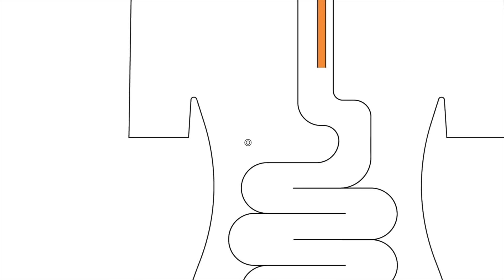8 Bourbons not worth hunting for in 2023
8 Bourbons not worth hunting for in 2023

*Please Drink Reponsibly*